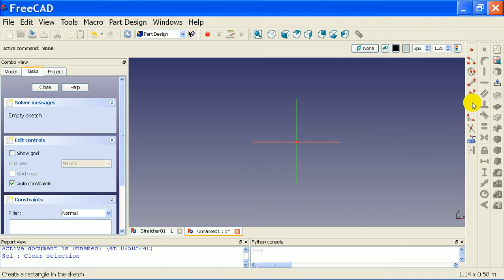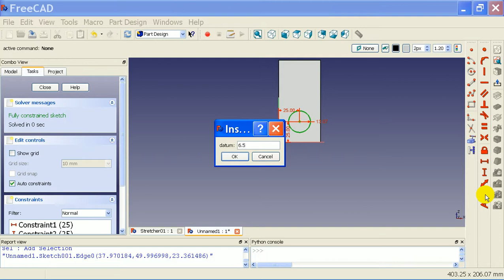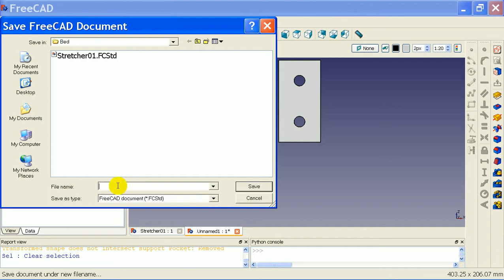20130924b Modeling the short rail